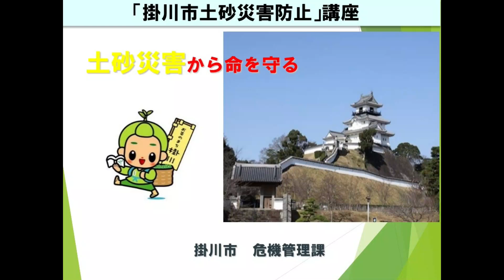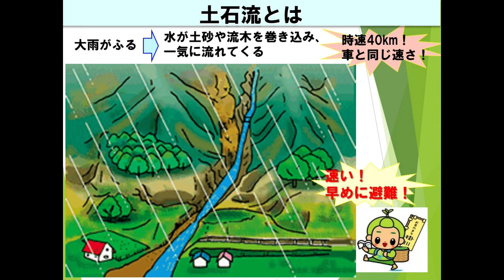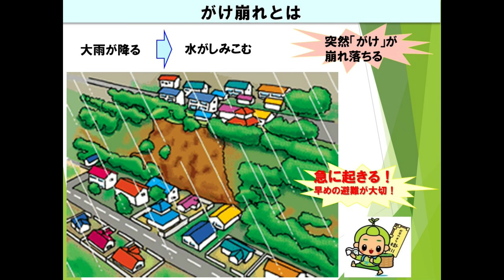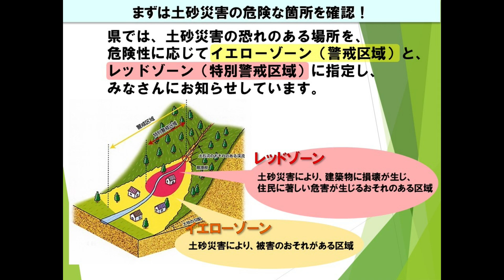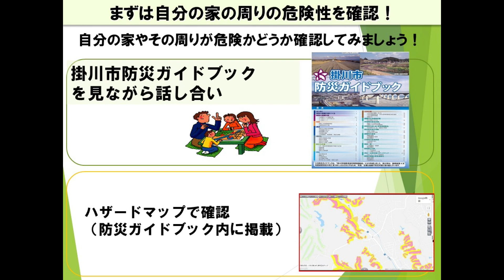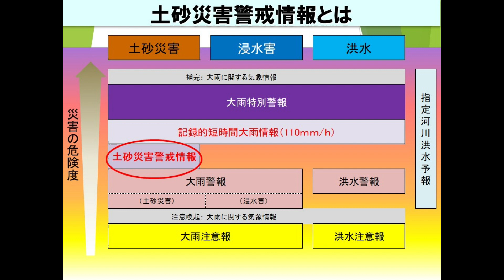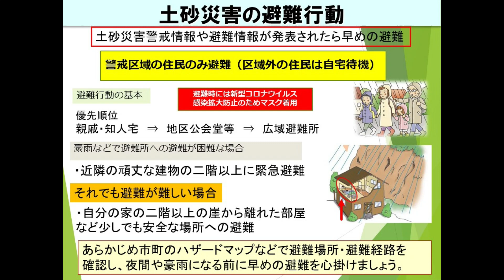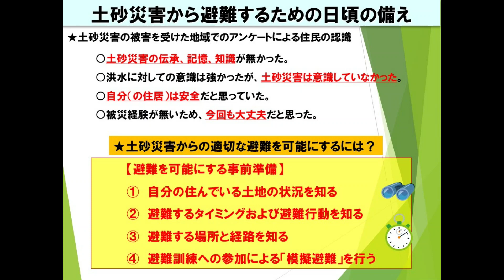「掛川市土砂災害防止」講座